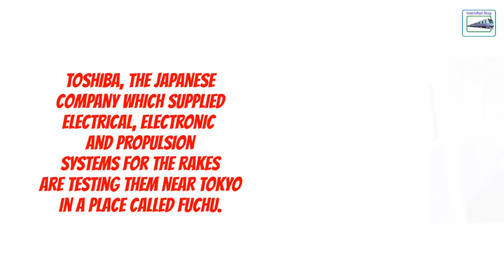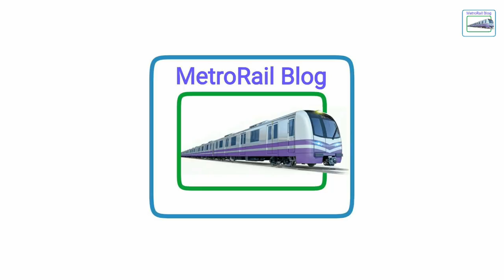First Chinese Look of Future Metro !!! Actual Photo of Chinese rake revealed!!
Kolkata Metro Line References :-

Line 1 = Dakshineshwar - Kavi Subhash
Line 2 = Airport - Sector 5 - Howrah Maidan - Santragachhi
Line 3 = Joka - Esplanade
Line 4 = Noapara - Airport - Barasat
Line 5 = Baranagar - Barrackpur
Line 6 = New Garia - Dum Dum Airport

PLEASE NOTE THAT LINE 2 IS ALSO KNOWN AS EAST WEST METRO .

We will solve it out with a virtual cup of coffee ;) .